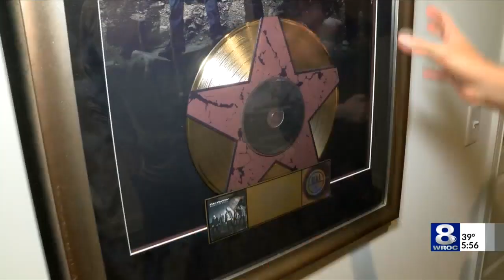Rochester's Elvio Fernandes went from playing tiny clubs to playing with 'Daughtry'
You might recognize Elvio Fernandes. The Rochester resident is a long-time member of the band Daughtry!